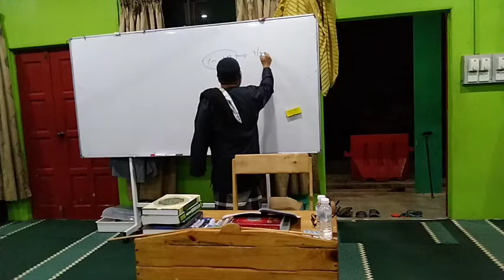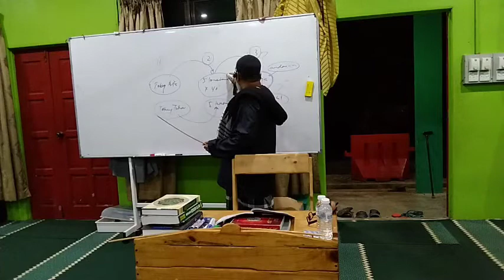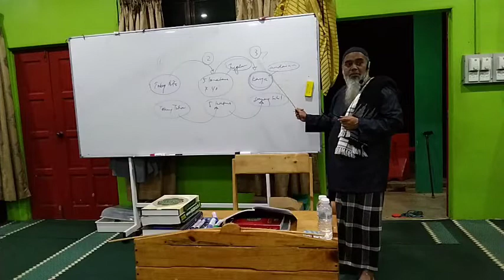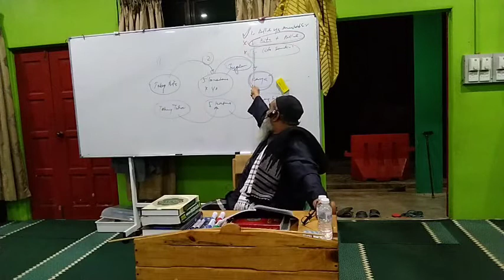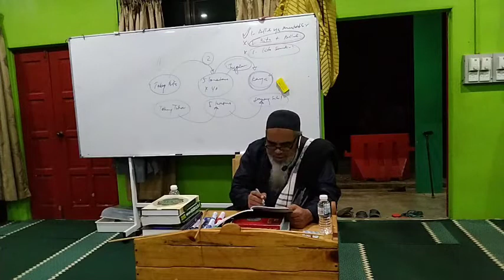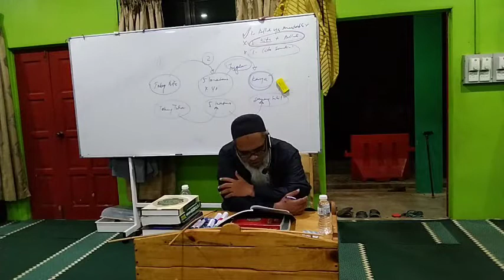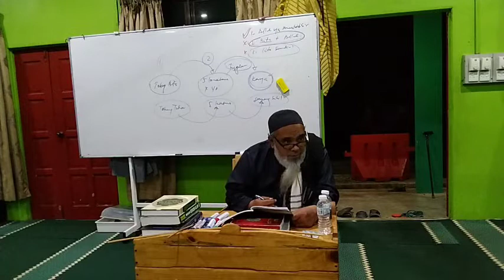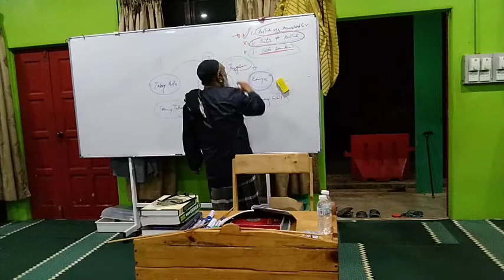ibnu Athaillah Tanwirul Qulub Penawar Hati muka 21 syarah Ustad Dr Amir Hamdan Othman pada 29/9/22